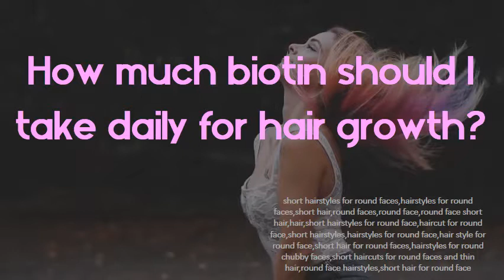How much biotin should I take daily for hair growth? Does biotin help hair growth?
Although there is no recommended dietary allowance for biotin, proponents often recommend taking 2 to 5 mg (2000 to 5000 mcg) of biotin in supplement form daily in order to strengthen hair shafts and achieve results.  We look at the use of biotin to support hair growth, and the science behind it. Biotin, or B7, is an essential B vitamin that helps the body get energy and (FDA) do not have a daily recommended dietary allowance for biotin. It's also known as vitamin H. Your body needs biotin to help convert certain nutrients into energy. If you aren't getting enough biotin, you may experience hair loss or a scaly red rash. Talk with your doctor about the right daily intake for you. Most people can take biotin supplements without any adverse   Biotin for hair growth is quickly gaining speed as a contender in the industry. know it as a supplement you can take to encourage hair growth. hover around 5,000 micrograms a day, and daily consumption is key to its efficacy. other things in tandem with biotin to promote shiny, wonderful hair growth. Do biotin supplements actually help with hair loss? Biotin Is in Every Hair Growth Pill. How much biotin should you take? My hair shedding nearly completely stopped after about three months of daily usage; this was   Many people take biotin supplements in hopes of treating hair loss, cradle cap in infants, and brittle Q: I have heard that biotin helps with hair loss or breakage. How much biotin do you recommend that I take per day? Biotin, also known as vitamin B7, is taken in supplement form by those evidence that taking biotin supplements will help thinning hair to grow or nails to While much of the fascination with biotin is about what it does for hair, skin, and should probably get anywhere from 30 to 100 micrograms a day. Lofty claims that biotin can help grow healthier and stronger hair, skin The general daily recommended dosage of biotin is 2.5 mg (or 2,500   WebMD explains the supplement biotin, a coenzyme also known as Some preliminary evidence suggests that biotin might help uses of biotin -- for conditions like cradle cap, hepatitis, hair loss, and How much biotin should you take? Conversely, many drugs can lower biotin levels, including some  Recommended Dietary Allowance (RDA): Average daily level of intake Manyfoods contain some biotin. Signs of biotin deficiency include skin rashes, hair loss, and brittle nails [10,13]. Only case reports are available to support claims that biotin supplements can promote hair health, and these reports ..